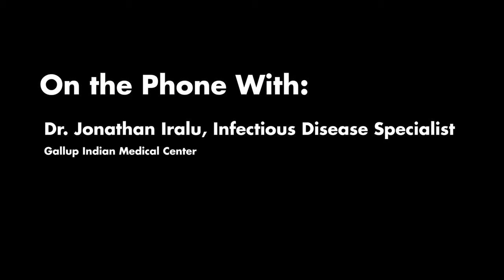COVID-19 Forum (Dikos Nstaaígíí-19)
Navajo Nation President Jonathan Nez held a radio forum on KTNN Radio Station with Navajo Nation Chief Justice JoAnn Jayne, Navajo Department of Health Director Dr. Jill Jim, and staff from Fort Defiance Indian Hospital and Gallup Indian Medical Center to provide updates about the Coronavirus Disease 2019 (COVID-19 | Dikos Nstaaígíí-19).

This radio forum was recorded and broadcasted on March 5, 2020, from 6:00 PM to 8:00 PM on KTNN Radio 660 AM & 101.5 FM.

Please click the following links to read more about COVID-19. Ahe'hee.